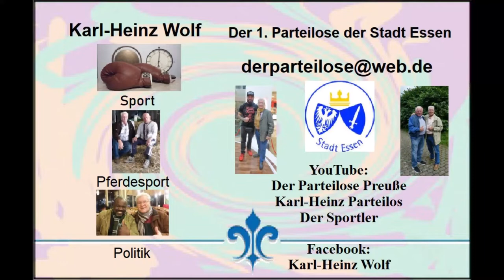Essen-Steele * Weihnachtsmarkt vom 05.11.2022 * Programm * Olaf Henning & Die Cheerleaders * Nr. 5